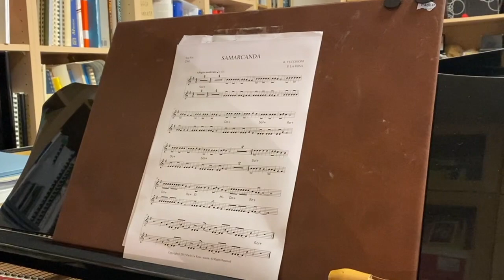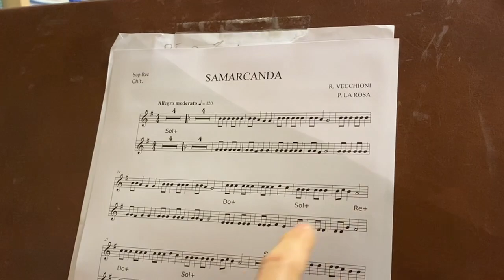Samarcanda ed musicale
Videolezione di Paolo La Rosa dedicata alla didattica di educazione musicale della canzone Samarcanda, di Roberto Vecchioni, suonata con il flauto e la tastiera.